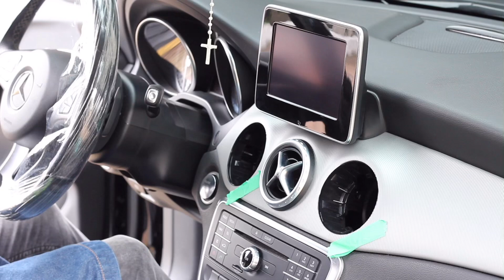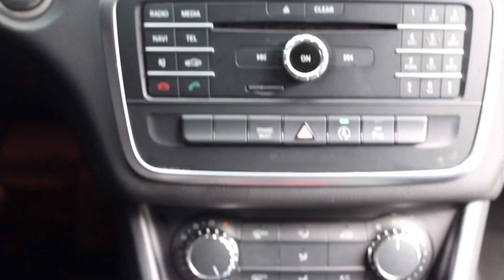Instalação de câmera de ré,espelhamento,shiftpower,Mercedes GLA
Cada carro que chega na Desbloque Rio, é tratado como se fosse nosso.

Cada serviço realizado , tem todo um cuidado antes.

Conheça todos os nossos trabalhos no Instagram @desbloquerio

Gostaria de saber mais sobre seu carro?

Ou venha nos visitar ; Av das Américas 7899
Bl01 loja 101 Rio de Janeiro- Barra da Tijuca